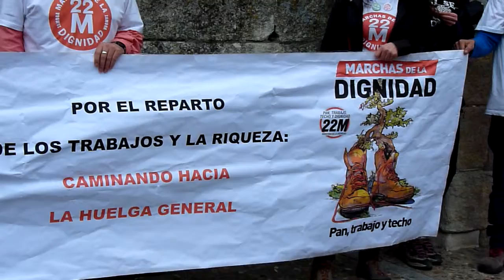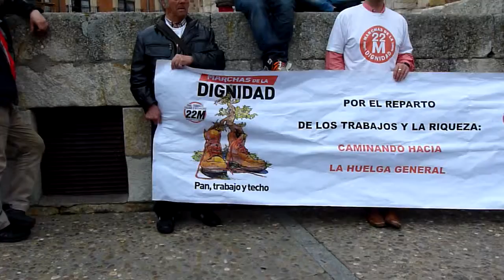Video 4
1º deMayo